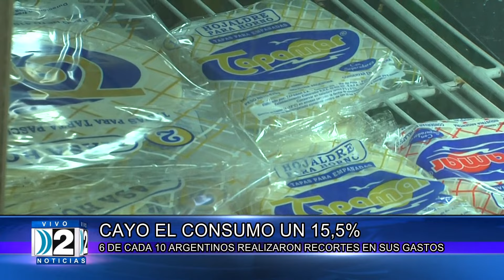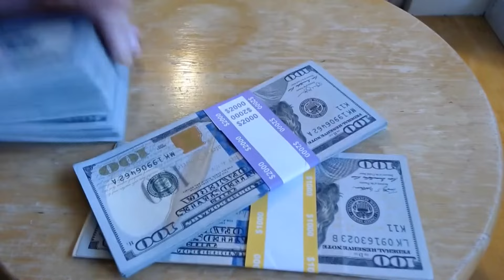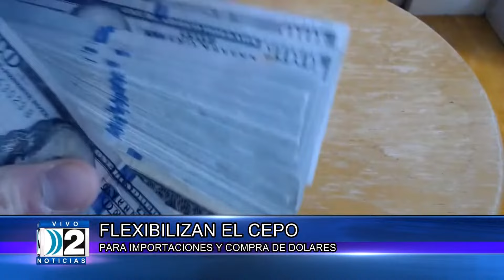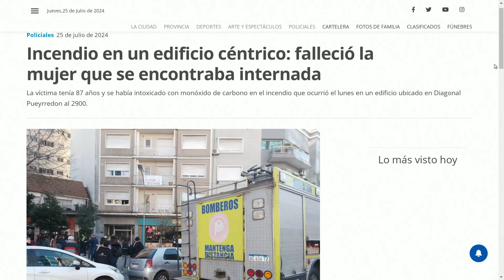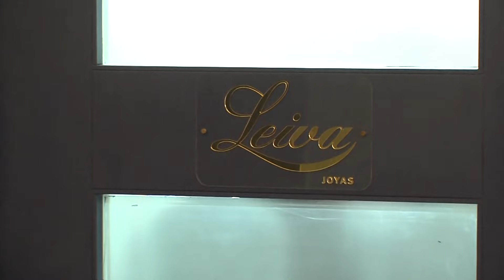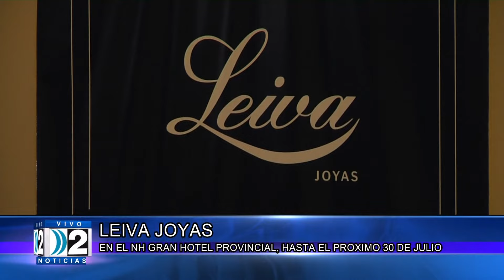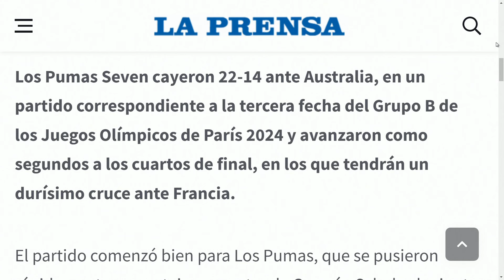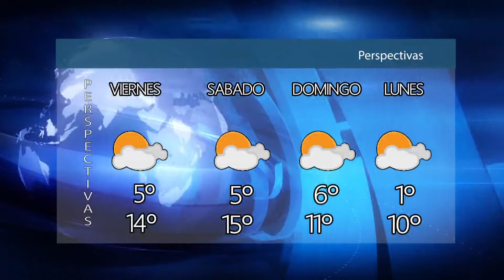DOS NOTICIAS SEGUNDA EDICION 25 07 2024